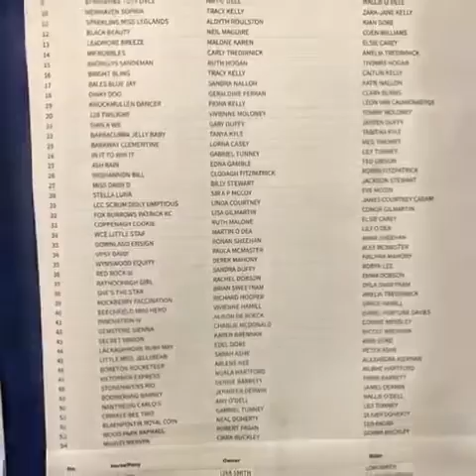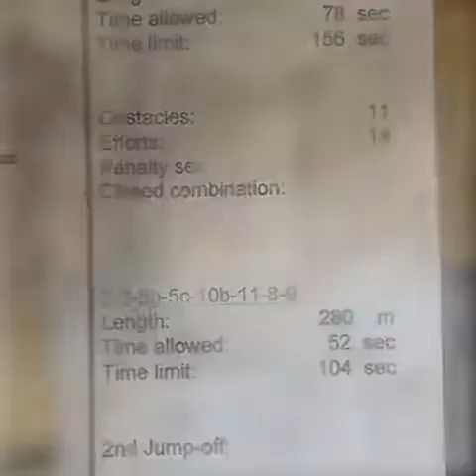Cavan Photos 2018